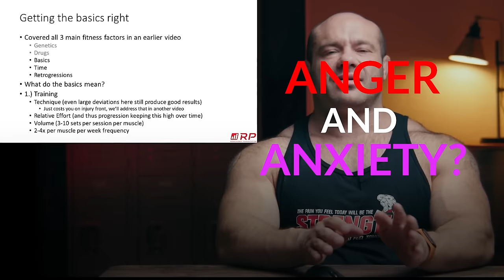Dr. Mike Israetel: Steroids & Exercise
Dr. Mike and Jared Feather @JAREDFEATHERRP. Unfortunately, we started off a little slow as Dr. Mike went a lil hypo a third of the way through (as this was immediately preceding our workout), but after we got some good fig newtons in the system, it picked up quickly.

Dr. Mike Israetel is a Ph.D. in Sport Physiology, competitive bodybuilder, BJJ brown belt, cofounder of Renaissance Periodization, and YouTube star with over 1M subscribers
Jared Feather is a classic physique IFBB Pro, M.S. in Exercise Physiology, UCM (Univ of Central Missouri), former IPE and NFF Pro Bodybuilder, and elite coach at Renaissance Periodization.
Honestly felt really blessed to have this opportunity with greatest sus exercise scientist. We talk about everything, from training, AAS & PED's, and even relationships and his view on spirituality.

To be part of the Q&A, follow trensparentpodcast or nylenayga on IG and watch for Q&A prompts on the story

Inquire or Join my Bodybuilding-friendly HRT Clinic | Men's Health Optimization:
[ Pharma IGF1, Tesamorelin, Glutathione, BPC, Semaglutide, Var troche]

TIMESTAMPS:
00:00:00 - Teaser & reason to quit smoking
00:04:57 - How did you guys start bodybuilding?
00:10:30 - Dr Mike’s first show
00:12:19 - Larry Wheels
00:15:25 - Do you use Insulin?
00:18:23 - Thoughts on IGF1
00:23:51 - Taeian Clark’s great reveal
00:26:10 - Dangers of PEDs
00:33:05 - Mental side effects of drugs and anger issues
00:54:41 - Psychedelics
01:00:23 - The compound that gives you anxiety and anger
01:03:35 - Story behind Trensparent Podcast
01:07:43 - The spiritual journey of Dr Mike and Jared
01:13:15 - Do you do short or long cycles?
01:14:00 - Favorite compounds
01:15:09 - GH & Dosage in off-season vs Contest prep
01:20:40 - Thoughts on Sam Sulek's training
01:24:15 - How are you two with the ladies?
01:34:11 - Difference between active rest period and de-load
01:34:55 - Doc’s opinion about using reverse banded hex quads for quad hypertrophy
01:40:05 - Forearms vs long length partials
01:41:14 - Thoughts on young people taking PEDs
01:43:26 - Jared’s favorite bodybuilder
01:44:24 - Thoughts on people's response to low reps and high reps
01:46:11 - When’s the baby due?
01:47:06 - Why can't you talk to guys in their mid-twenties?
01:48:02 - What would be the conditions needed to train the same body part two days in a row
01:52:06 - The End